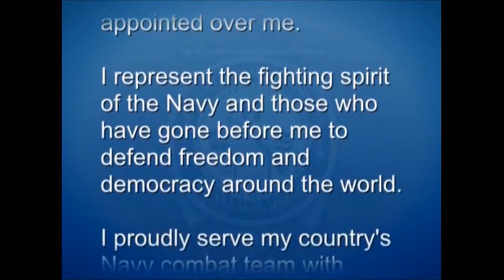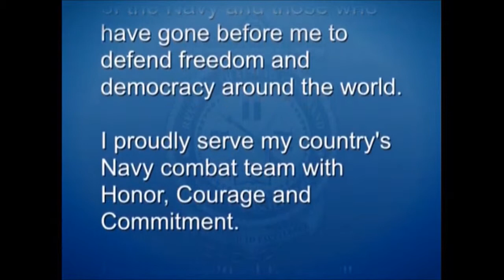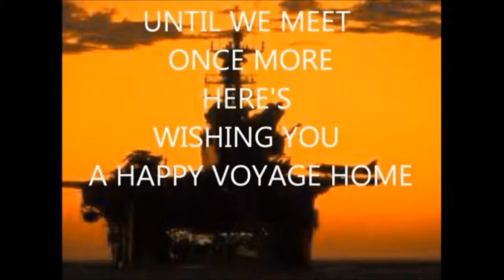SR Gasman Graduates Great Lakes 12/12/14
Taylor Gasman - Division 043 Recruit Chief Petty Officer Graduation Review - event edited to 15 min.